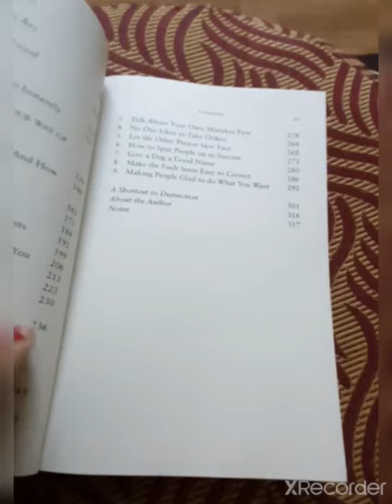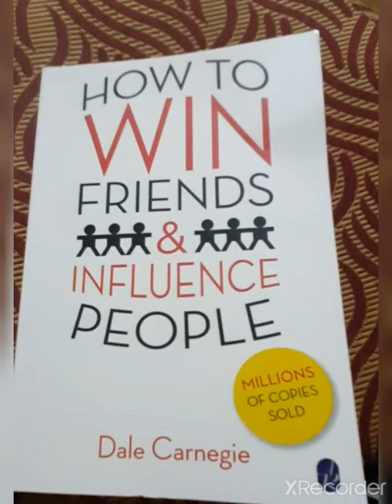power of reading#selfhelpbooks wid vestige family.To learn more call9493787000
power of reading selfhelpbooks with vestige family.
To learn more call/WA 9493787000

Staying with WinningTeam is the simplest way to grow and become successful🏆💪

Turn your FreeTime into ExtraIncome by applying for WorkFromHome jobs. We are providing FREE Training and Support 💪 to help you in your success journey.

I can't guarantee if you will do this are not but I can guarantee you one thing for sure, we aren't collecting Investments , not even a rupee from you. We are in a project of Empowering people during this tough CORONA times.